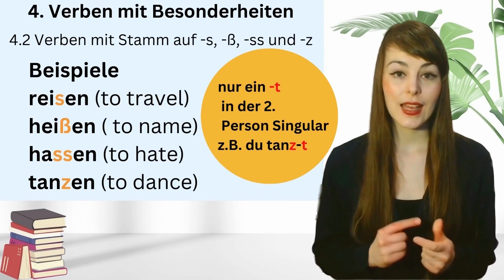Perfekt Deutsch: verbs in s, ß, ss, z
Wie läuft's beim Deutsch lernen? Ich hoffe gut!

Unser Thema heute ist die Konjugation der regelmäßigen Verben im Präsens. Hier ist das Skript zum Video

Inhalt

1. Was bedeutet Konjugation?
2. Wie konjugiere ich?
3. Beispiele
4. Verben mit Besonderheiten
4.1 Verben mit Stamm -d & -t (reden + arbeiten)
4.2 Verben mit Stamm -s,-ß,-ss,- z (heißen, tanzen, hassen)
4.3 Verben in -ln (klingeln)

Und es geht los!

1.
 Mit Verben kannst du sagen, was imSatz passiert. Für richtige Sätze  musst du die Grundform (Infinitiv ) deines Verbs verändern. Du erkennst  den Infinitiv  an der Endung –en. Diesen Vorgang nennst du Konjugation.
Bei der Konjugation achten wir auf die Verbformen , die  Personalformen (Person und Anzahl), die Zeitformen (Gegenwart, Vergangenheit und Zukunft). Diese Formen geben unterschiedliche Informationen über das Verb an.

2. Für die korrekte Konjugation identifizieren wir den Stamm
Der Stamm von gehen ist z.B. geh-
Außerdem brauchen wir die Personalpronomen und die Suffixe, die das Präsens angeben. Daraus ergibt sich das folgende Schema:
ich – e
du -st
er,sie, es -t
wir -en
ihr -t
sie/Sie -en

Schauen wir uns nun drei Beispiele an gehen, machen und kommen sind regelmäßig

3. Einige Verben haben Besonderheiten
3.1 Verben, deren Stamm auf -d und -t endet brauchen in der 2. und 3. P.Sgl ein extra -e
Wie die Verben arbeiten und reden
3.2 Verben, deren Stamm auf -s, -ss,-z und  -ß endet, erhalten nur ein -t in der 2. P.Sgl.
 Wie die Verben, reisen, heißen, hassen und tanzen
3.3 Bei Verben, deren Infinitv auf -eln endet, entfällt das -e vor dem -l
Ich klingle, ich sammle

Ich habe wieder drei Aufgaben für dich.

Script in English
Conjugation of regular verbs in the present tense

Hello dear community!

How's learning German going?

It's Sunday again and that means there's another class for you.

Our topic today is the conjugation of regular verbs in the present tense.

contents

1. What does conjugation mean?
2. How do I conjugate?
3. Examples
4. Verbs with peculiarities
4.1 Verbs with stem -d & -t (to talk + to work)
4.2 Verbs with stem -s,-ß,-ss,-z (to say, to dance, to hate)
4.3 Verbs in -ln (ring)

1.
With verbs you can say what happens in a sentence. For correct sentences you have to change the basic form (infinitive) of your verb. You can recognize the infinitive by the ending -en. You call this process conjugation.
When conjugating, we pay attention to the verb forms, the personal forms (person and number), the tenses (present, past and future). These forms give different information about the verb.

2. For the correct conjugation we identify the stem
For example, the stem of go is go-
We also need the personal pronouns and the suffixes that indicate the present tense. This results in the following scheme:
(graphic in video)

Now let's look at three examples going, doing and coming are regular

3. Some verbs have peculiarities
3.1 Verbs whose stem ends in -d and -t need an extra -e in the 2nd and 3rd P.Sgl
How the verbs work and talk
3.2 Verbs whose stem ends in -s, -ss, -z and -ß only get a -t in the 2nd P.Sgl.
 Like the verbs to travel, to be called, to hate and to dance
3.3 In verbs whose infinitive ends in -eln, the -e before the -l is omitted
I ring, I collect

I have three tasks for you again.

Ich empfehle dir außerdem den Zoom-Kurs.
Die Beschreibung findest du hier:

I also recomend the zoom course.
Short description:

You are in Germany or coming to Germany but still don't speak the local language?
Well, then you are exactly right here! With this beginner's course I will teach you the basics of the German language! We will start from scratch; first you will learn the alphabet, then how to introduce yourself, numbers, and how to place orders in a coffee shop or restaurant. These are just our first steps on this long, but very rewarding path!
The course will consist of 50 hours of lessons divided in 32 live and webinar sessions. In addition, you will be given homework, optional exercises, as well as extra material for each session. The live lessons take place every Tuesday 4.00 p.m. - 5.30 p.m. (Central European Time) on Zoom. They will begin on March 7th, 2023, and end on June 23rd.
After you complete the course, you will be able to have your first basic conversations as well as to write simple texts. Think of outside situations, such as when going shopping and eating out, meeting someone new and writing a postcard.
Visit the link below for further information and to book the course.

Are you ready? I'm looking forward to meeting you!